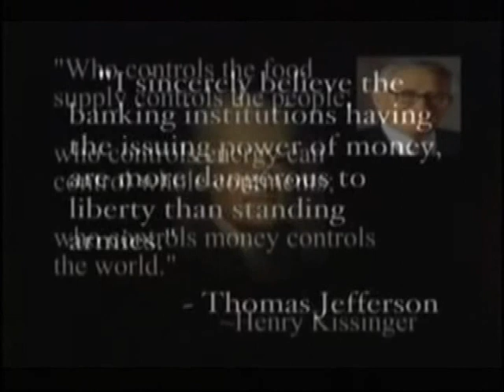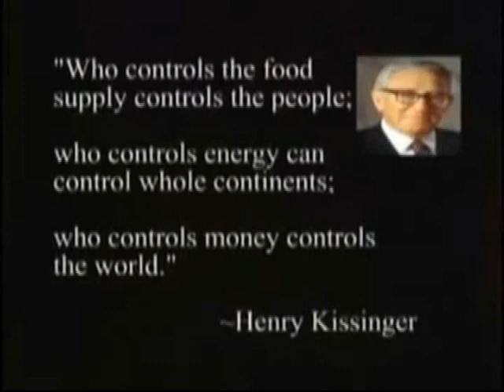Ron Paul Federal Reserve Music